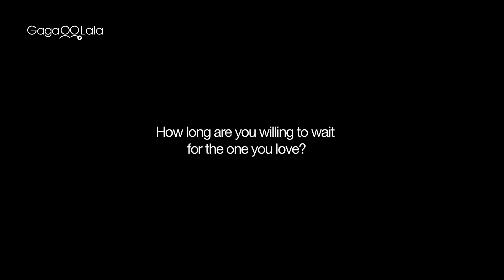4 Days | Official Trailer | They're friends, roommates and lovers of 4 years. What about the future?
4 Days tells the story of two college friends who slowly realize they mean more to each other than either had initially realized. 4 Days joins Derek and Mark in the days leading up to Valentine's Day over the course of a few years- charting the blossoming of a friendship in to something much more enduring as time goes on - and challenging both to question who they thought they were and who they truly want to me. Painting a moving picture of how an abiding friendship can sometimes lead to love - and how we sometimes have to wrestle with our own demons to find their true self, 4 Days is achingly romantic and delicate.